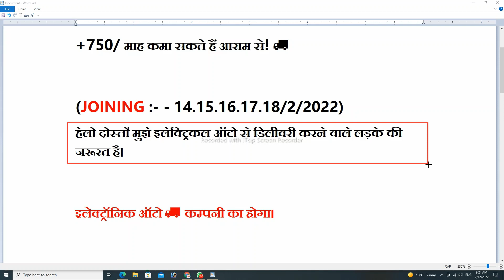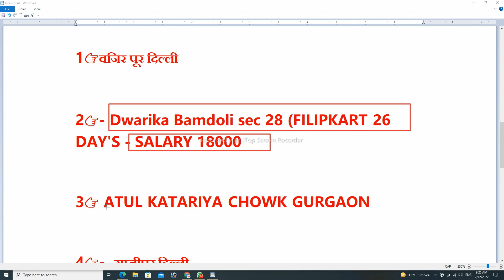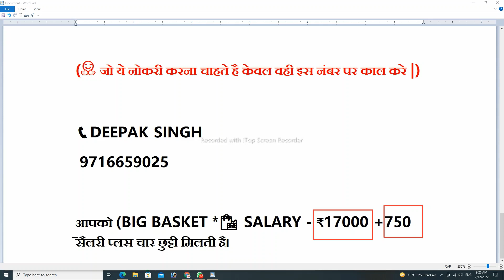wearhouse job in delhi | jobs in delhi | delhi me job kaise paye 2022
💥💥Tags_Keyword💥💥
awareness mission
Job searched
ITI campus interview
Job valley
As iti job
QFA Tv
Techway zone
Raj kolhai
Job lagi
Iti daly job update
Job profile
Sahil akhtar